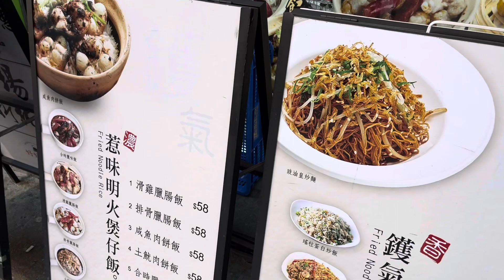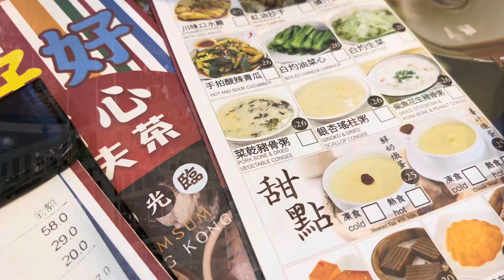Fa Yuen Street Market Hongkong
Haii gaess.. edisi  Explore Hongkong ni🤗🤗Rekomendasi wisata di Hongkong..stay tune yaa🤗😍

Selamat menonton..semoga suka💕

or DM Instagram @bertillia_natalina